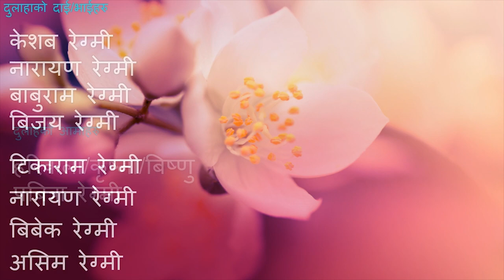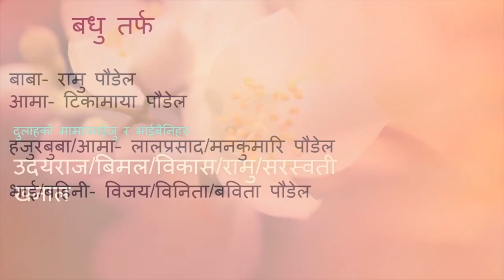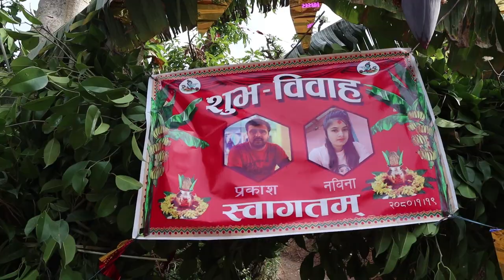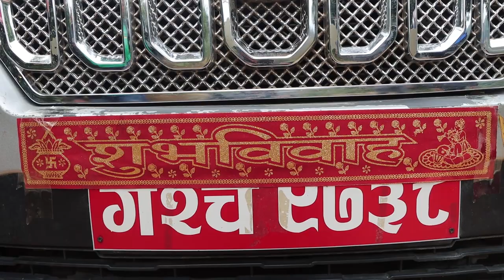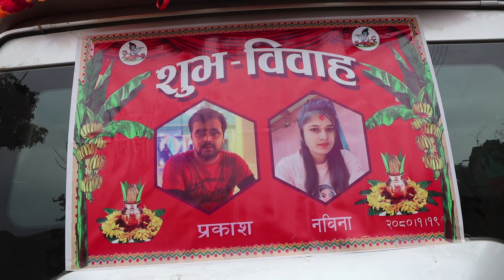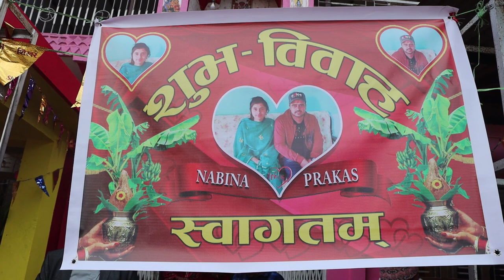PRAKASH weds NABINA | NEPALI CULTURAL WEDDING VIDEO | Aandhikhola Photo Studio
🙏🏼 Our_Professional_Services:-
🔹 And Many more.
🔹Inbox us for more details
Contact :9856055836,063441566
Aandhikhola Photo Studio

AND PRESS THE BELLICON FOR GETTING NOTIFICATION OF OUR VIDEOS AT FIRST.